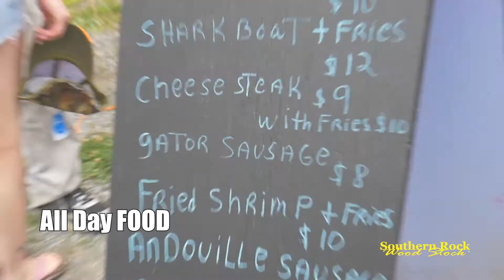Southern Woodstock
This video produced and edited by Twisted Crow Films, features the drone videography and portions of videography by Weston Trussell Creative LLC. This video highlights and promotes the Southern Rock Woodstock concert series - Supporting the Homeless Warriors Charity.